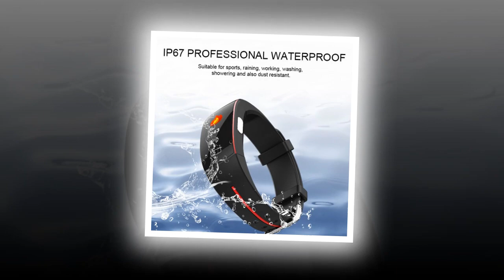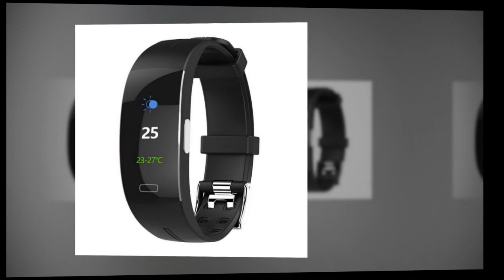BEST Smart Band PPG+ECG Accurate Heart Rate Monitor Blood Pressure Monitor Watches CEHAP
New Best Smart Band PPG+ECG Accurate Heart Rate Monitor Blood Pressure Monitor Watches

Search Key:
smart car
smart electrics
smart electric
smart technologies
Smart Home
smartwatch samsung
smart watch price
smartwatch fossil
smartwatch samsung
smartwatch apple
pixel smartwatch
studio smartwatch
samsung smart watch reviews
sleek smartwatch